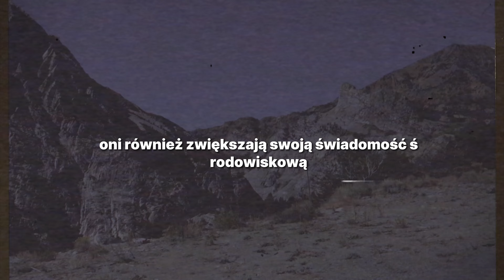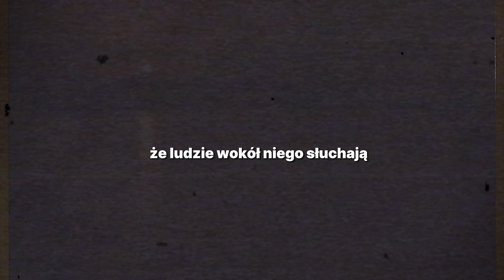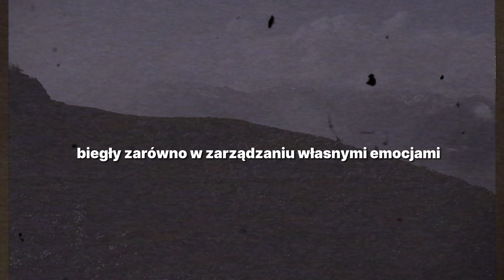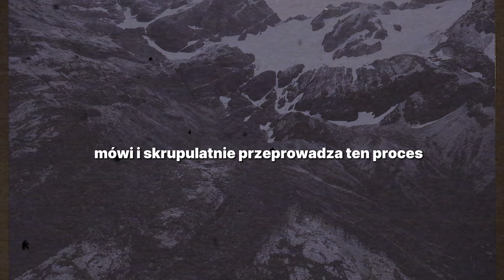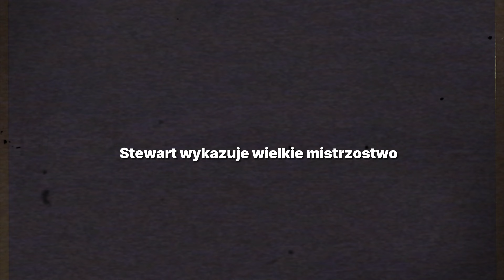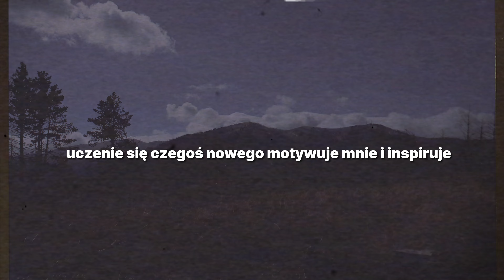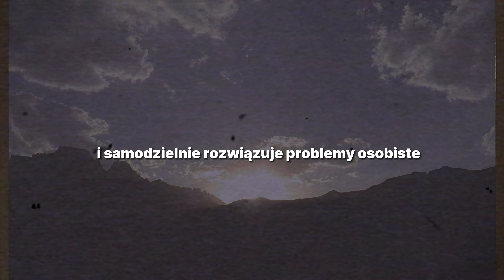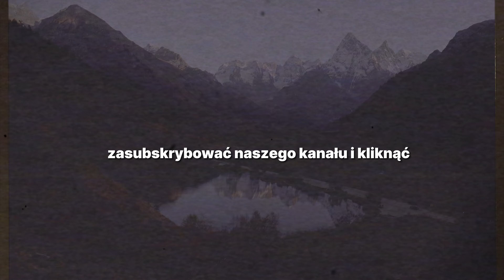Jeśli z Natury Milczysz, z Pewnością Posiadasz Te Wspaniałe Cechy | Stoicyzm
Video Link:

 • Victor Cooper - Last Hope (Dramatic P...